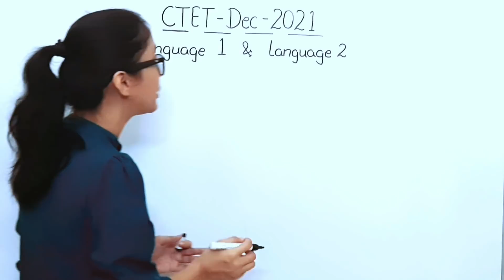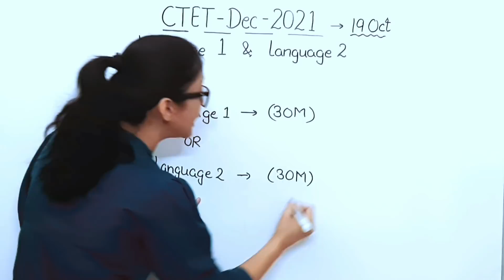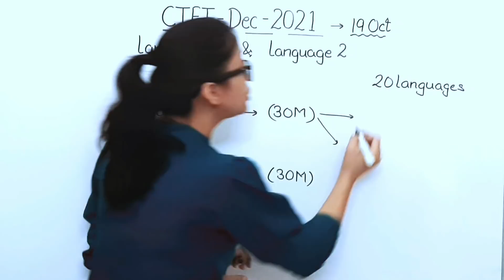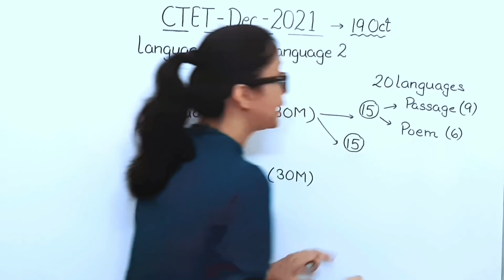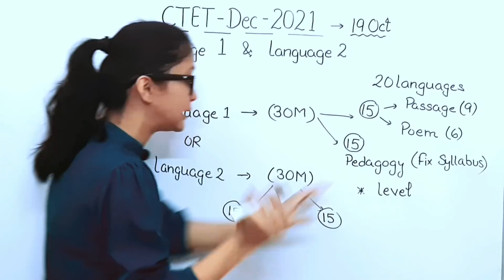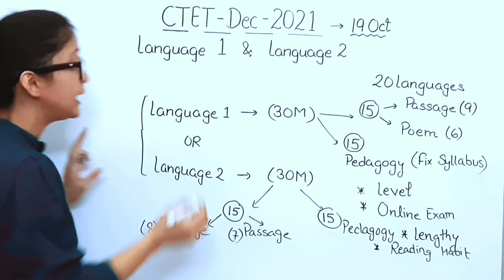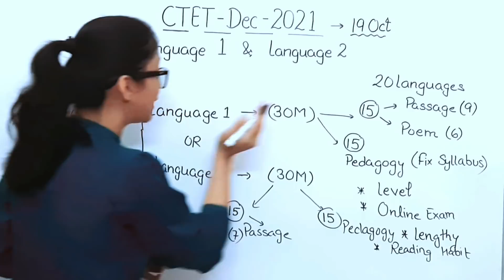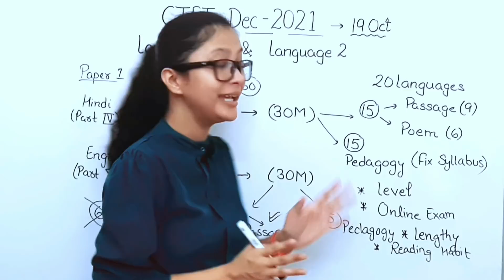CTET Preparation || How to Prepare for CTET 2021 || Language (भाषा) की तैयारी कैसे करें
CTET Exam Language 1 & Language 2 Selection
CTET Dec 2021
CTET 2021

How to prepare for CTET Exam

Today in this particular video we will discuss how to Select Language 1 and Language 2 for CTET Dec 2021 Hope you like this Video